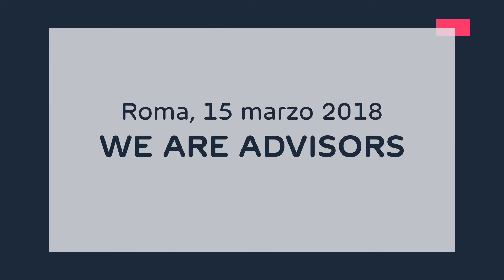Consulenti Finanziari Widiba (Lazio - Sestilli)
Competenze certificate, valore della consulenza, attenzione al cliente e spirito di squadra: i consulenti finanziari Widiba sono i protagonisti della campagna stampa WeAreAdvisors.

In questa tappa del tour abbiamo incontrato sul set fotografico la squadra dei Personal Advisor del Lazio - Area Manager Sestilli.